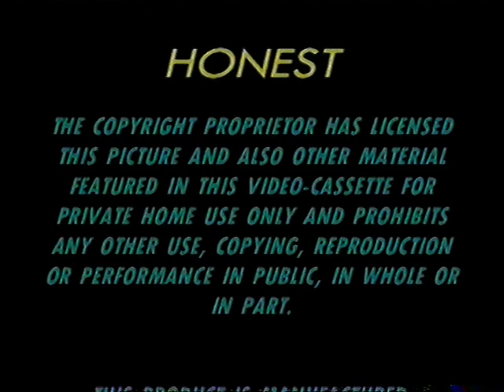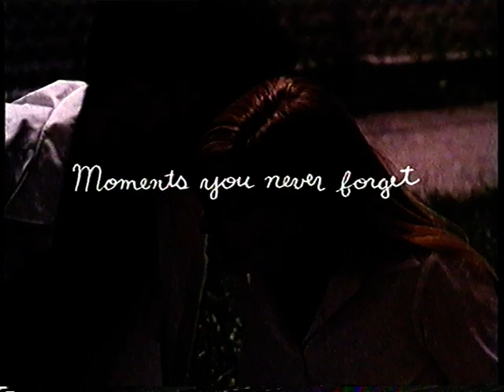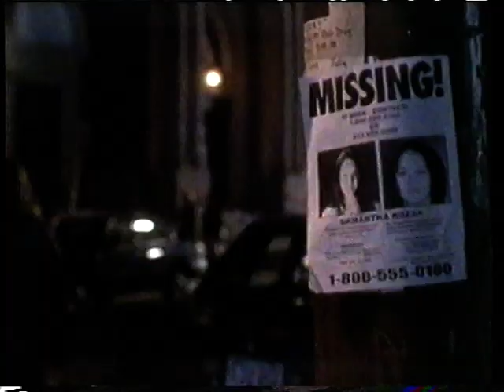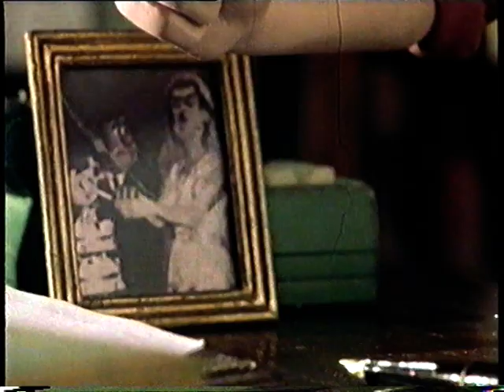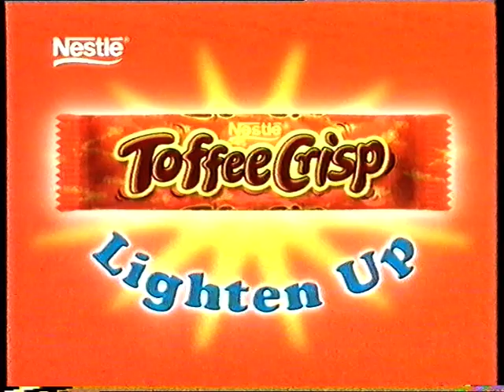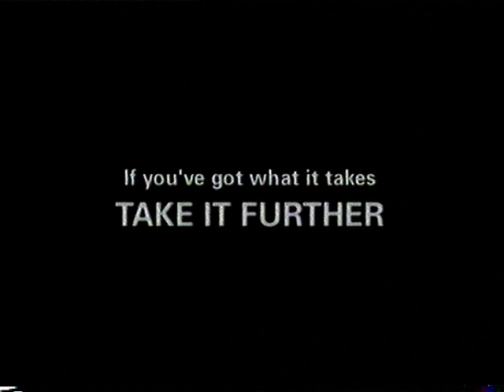UK VHS Trailer Reel: Honest (Rental Pathe)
Rental VHS opening to a film regarded as one of the worst of all time, directed by the guy that sang Secret for that one BT advert

Contains:
Warning
Pathe ident
House! trailer
The Virgin Suicides trailer
Stir of Echoes trailer
Chicken Run trailer
Toffee Crisp advert
Essex Boys trailer
Army PIF
Pathe ident